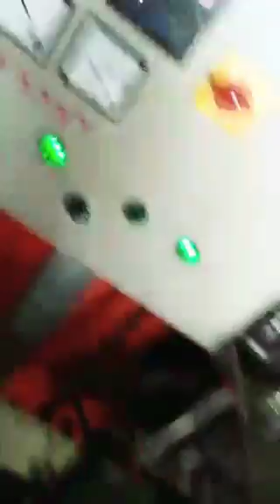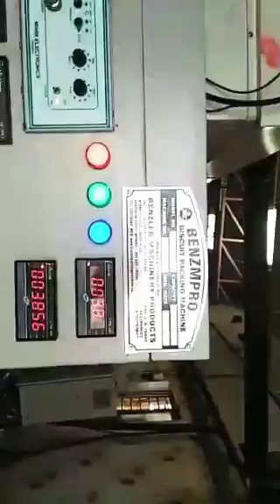Ice candy packaging machine. (9326670566)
Leading Manufacturer of ice candy packing machine, ice lolly packing machine, kulfi packing machine, muffin packing machine, kulfi ...